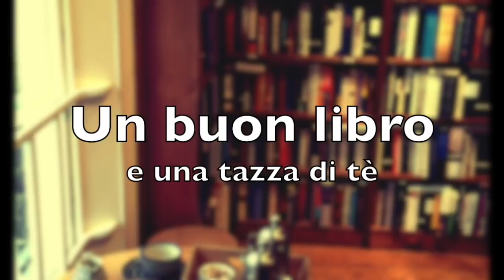Letture di Marzo 2019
Libri citati:

- Preghiera del mare (Khaled Hosseini)

- Naufraghi senza volto (Cristina Cattaneo)

- Storia di chi fugge e di chi resta (Elena Ferrante)

- Il curioso caso di Benjamin Button (F. S. Fitzgerald)